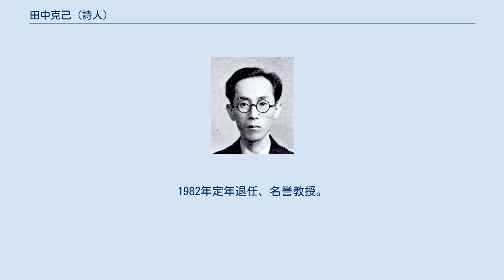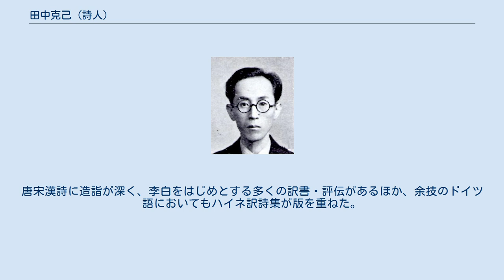田中克己 (詩人)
田中克己（壮年期） 田中 克己（たなか かつみ、1911年（明治44年）8月31日 - 1992年（平成4年）1月15日）は、日本の詩人、東洋史学者。
 大阪府出身。
1934年東京帝国大学東洋史学科卒。
1932年保田與重郎、肥下恆夫、中島栄次郎、松下武雄、小高根太郎、杉浦正一郎、服部正己ら大阪高等学校同窓生と文芸同人誌『コギト』を創刊。
1936年堀辰雄の推挙により詩誌『四季』(第2次)同人となり、津村信夫、神保光太郎と共に編集にも携わった。
1941年詩文集『楊貴妃とクレオパトラ』で第5回北村透谷記念文学賞受賞。
 昭和10年代の詩壇において主に『コギト』『四季』『文藝文化』など抒情詩精神を標榜する同人誌を中心に活躍した。
初期にモダニズムの影響を蒙るも、所謂『日本浪曼派』の文化圏にあって（自身は同人に未加入)、同じく硬質の抒情を能くした伊東静雄のライバルと目された。 1942年1月文士徴用軍属の第二陣として北川冬彦、中島健蔵、神保光太郎らと共に南方戦線後方(シンガポール・スマトラ)へ派遣される。年末帰国。1945年3月応召入隊、二等兵として河北省にあり。敗戦とともに現地除隊。北京、天津へ移動し1946年2月帰還を果たす。敗戦により皇国史観を捨て、のち1962年キリスト教のプロテスタント派に改宗。 戦後は天理図書館、滋賀県立短期大学、帝塚山学院短期大学（同僚に杉山平一、小野十三郎がいた）、東洋大学を経て、1959年より成城大学教授。
この間、天野忠、井上多喜三郎、小高根二郎ら関西の詩人達と詩誌『コルボウ』『詩人学校』『骨』『果樹園』を創刊して交わる。
晩年、第5次『四季』を再刊主宰。
1982年定年退任、名誉教授。
 博識な語学と癇癪が持ち前であり、詩人とは別に東洋史学者としての顔をもつ。
唐宋漢詩に造詣が深く、李白をはじめとする多くの訳書・評伝があるほか、余技のドイツ語においてもハイネ訳詩集が版を重ねた。